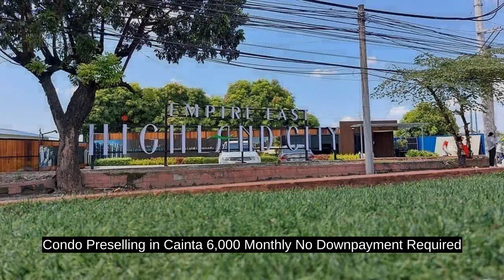Condo Preselling in Cainta 6,000 Monthly No Downpayment Required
Price: ₱ 2,801,211
Condominium/Apartment Type: Residential Condominium
Number of Bathrooms: 1
Unit Size in sqm: 22 sqm.